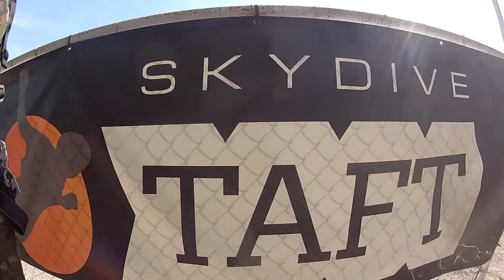Daisy Lopez Skydive Taft.